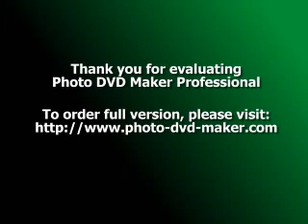rabindranath ar ami (gaane gane tobo bondhono jak tute)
rabindranath ar ami just listen